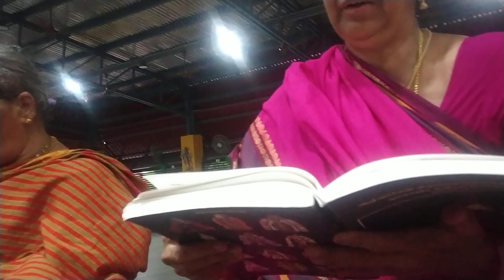Dhivya prabandha parayanam in mutharasanallur